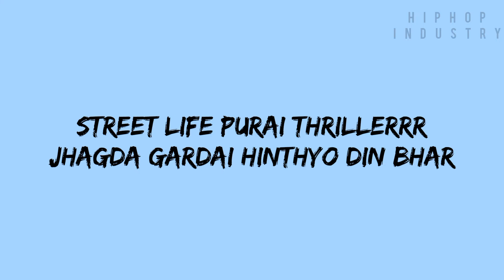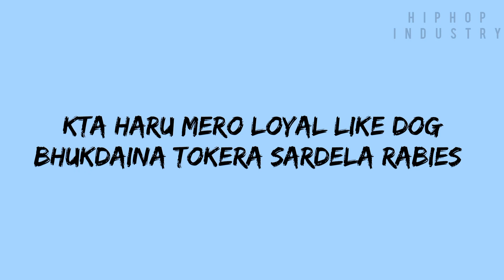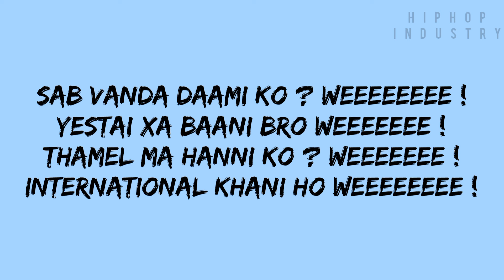YABI X PURPLE X GWALA - WEEEEEE [Lyrics]